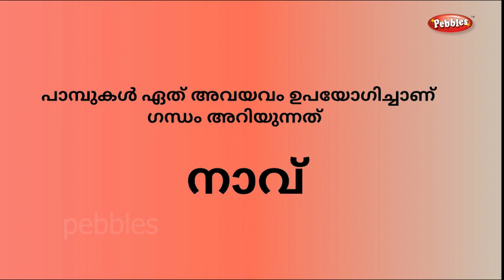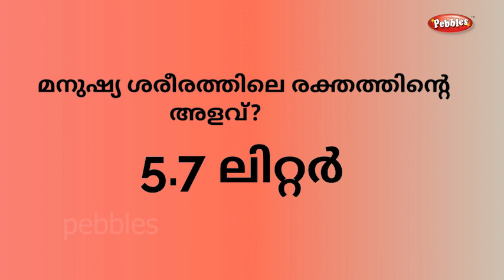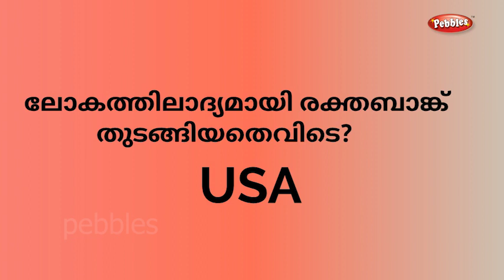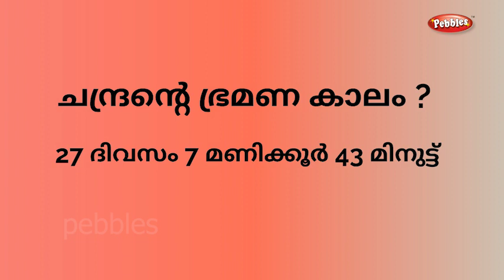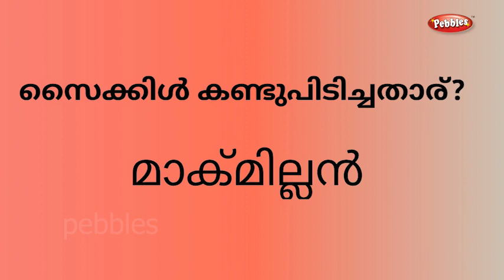Science Quiz | സയൻസ് ക്വിസ്| Science quiz questions and answers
Science Quiz
 സയൻസ് ക്വിസ്